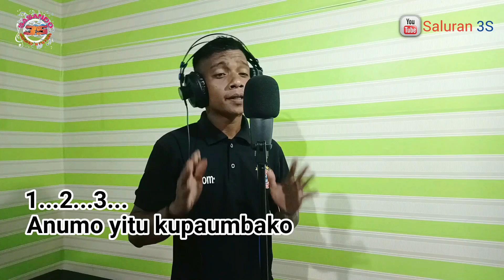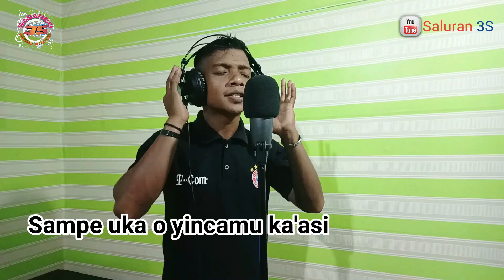Apokia U Para - Para - Ria Wally (Cover Hulman Ambanja - Dangdut Buton) Audio HD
Dukung kami untuk tetap memberikan sesuatu yang terbaik dengan caran bergabung dengan channel ini untuk mendapatkan akses ke berbagai keuntungan:

Mohon Maaf, kalau ada lirik yang tidak sesuai atau tidak tepat di dalam video ini 🙏🙏🙏
Kami bisa berkarya sampai sekarang semua karena dukungan anda

APOKIA U PARA-PARA
Cipt. Baelu. U / M. Kasib
Dipopulerkan Ria Wally

Apokia makana u para-para
Ande umarika aku
Kamudhana maka u ridho aku
Yiampu ‘inda teopeaku

Mapimo mangarandaku
Ku udhani karoku si
Sampe uka o yincamu
Bhotukia opogauta

Ande mboitu
Yaku inda kupaksako

Yiampu ‘inda teopoaku

Reff.
Anumo yitu kupaumbako
Karoku si o misikini
Apokia karomu yitu
Sadia umasi aka aku

Pogaumu totu to popeelu
Momini ngkami mia misikini

Sampe uka oincamu kasi
Bhotukia opogauta

Reff.

Ande umarika aku